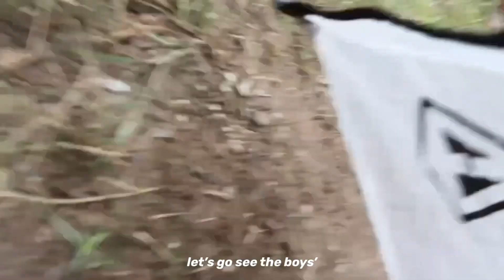their first overnight⛺️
Took our niece & nephew for their first lil hiking/camping overnight! Baby steps!

Cameras: Canon g7x mark ii & my iPhone
Edit: VideoLeap

———»»»  TIMESTAMPS  «««———

00:00 Intro
002:00 The Kids Arrive
04:11 Hiking/Fishing
09:45 Setting Up Camp
12:10 Dinner Time
14:02 Good Night/Good Morning
15:43 The End

———»»»  LINKS  «««———

amazon storefront ⇨

———»»»  CONNECT  «««———